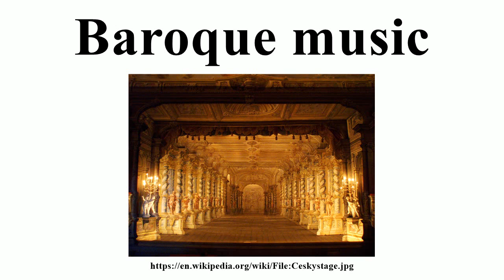Baroque music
Image-Copyright-Info
Image is in public domain
Author-Info:   Alexwardle at English Wikipedia
Image-Copyright-Info